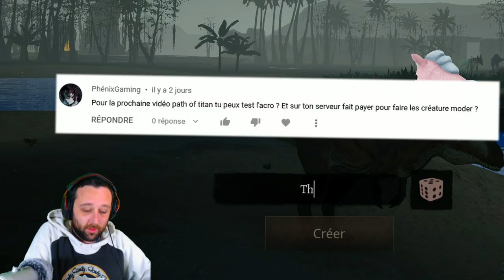PATH OF TITANS - MAIS C'EST QUOI CE TRUC !! CE DINO EST INDESTRUCTIBLE !! 😲😲